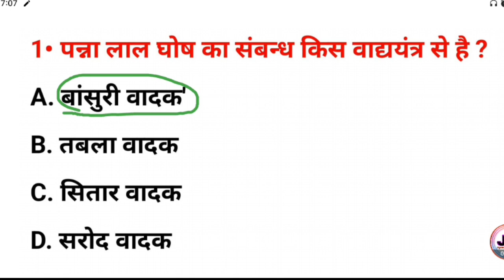पन्नालाल घोष का संबंध किस वाद्ययंत्र से है ? || Pannalal Ghosh ka sambandh Kis vadhyayantra se Hai